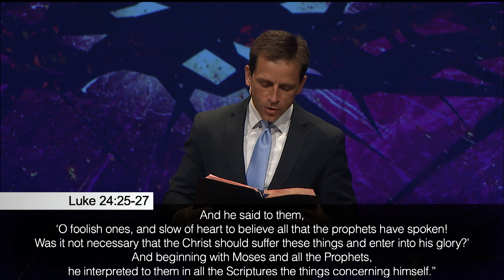Recognizing Jesus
Today we continue to explore how the disciples went from not believing to believing that Jesus rose from the dead. Join us to see how the resurrection makes the difference between “nevermore" and “evermore."

Sermon Outline:
I. Walking with Jesus
II. Learning from Jesus
III. Recognizing Jesus

Sermon Discussion Questions:
1. The disciples did not recognize Jesus at first, even though they had spent years with him. What do you think could have caused this? Why do you think God wanted them to hear what Jesus had to teach them before recognizing him?
2. The Old Testament points to Jesus throughout. What are some specific ways we see Jesus foreshadowed or anticipated in the Old Testament Scriptures? How does understanding this deeper connection between the Old and New Testaments strengthen your faith?
3. We learned about the significance of Jesus taking, blessing, breaking, and giving the bread, and how the disciples recognized him in this act. What parallels do you see between this and the way Jesus instituted the Lord's Supper? How does participating in the Lord’s Supper help us recognize and connect with Jesus today?
4. We heard about the feelings of “nevermore” and “evermore”—how does the resurrection of Jesus change our perspective on loss, grief, and the future?
5. Have you experienced anything similar to the disciples experienced when their hearts burned within them as Jesus taught them? Whether you are a Christian or not today, what might it mean for you to invite Jesus to come in and reveal himself to you?